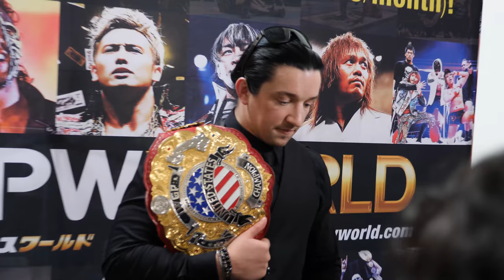NJPW IWGP US Champion "Switchblade" Jay White speaks to the at NJPW's LA Dojo opening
New Japan Pro Wrestling star and current IWGP United States Heavyweight Champion speaks to the media about what makes him Switchblade, his upcoming title defense at Strong Style Evolved against Adam Page, how he feels the Los Angeles Dojo will prepare new talent, and more.